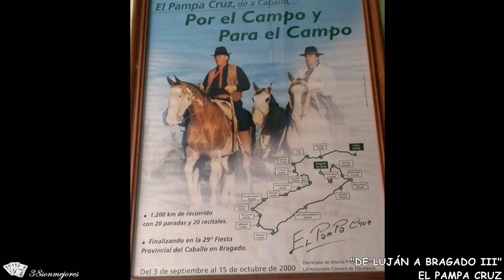Desde Luján a Bragado I-II-III | EL PAMPA CRUZ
DESDE LUJAN A BRAGADO 1-2-3 EL PAMPA CRUZ
03 DE SEPTIEMBRE DEL 2000 EL PAMPA CRUZ REALIZA DESDE LUJAN A BRAGADO, ESTA CABALGATA HACIENDO PARADAS Y HACIENDO RECITALES.  JUNTO A RAUL BAILS.

"3 DE SEPTIEMBRE FUE EL DIA EL SOL PARECE UN CANDIL Y JUNTO A RAUL BAILS PREPARO OTRA TRAVESIA DE QUE FACIL NOS ERIA LO HABIAMOS CONVERSADO DESPUES DE HABER ENSILLADO REZAMOS A LA VIRGENCITA Y SALIMOS DE TARDECITA DESDE LUJAN A BRAGADO. "